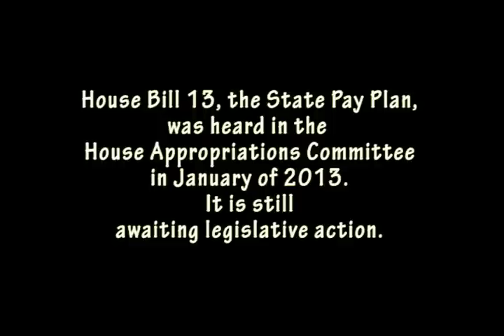Montana Couple Talks State Pay Plan in Real Terms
Les and Margarite Thomas are a young Montana family dedicated to the purpose of serving Montana through the Departments of Natural Resources and Environmental Quality. They speak eloquently about what that means to them and their fellow public employees.